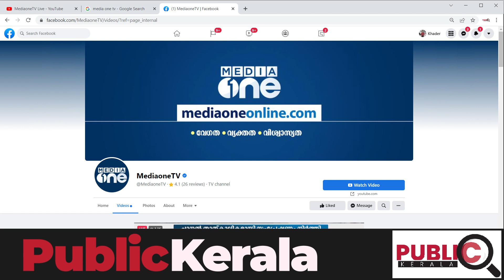മീഡിയ വണ്ണിൻ്റെ കിടിലൻ നീക്കംപുതിയ തന്ത്രത്തിന് കൈയ്യടിച്ച് ജനങ്ങൾ | media one new face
മീഡിയ വണ്ണിൻ്റെ കിടിലൻ നീക്കം
പുതിയ തന്ത്രത്തിന് കൈയ്യടിച്ച് ജനങ്ങൾ
സംഘികൾ കണ്ടം വഴി ഓടുന്നു
 news about media one issue